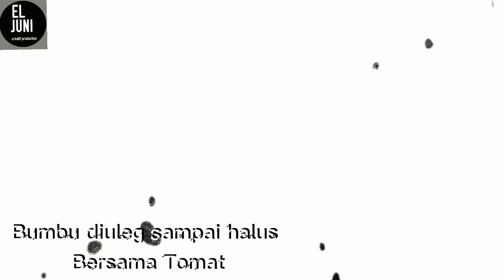Sayur Acar Sederhana Rasa Selangit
Video kali ini tentang liputan memasak sayur Acar sederhana , mungkin akan jadi referensi buat pecinta kuliner & semoga bermanfaat